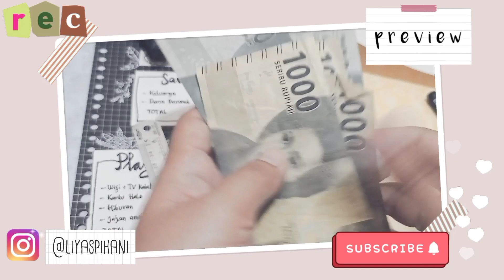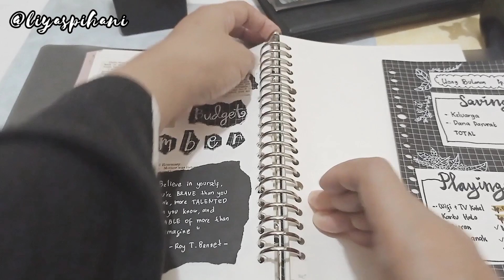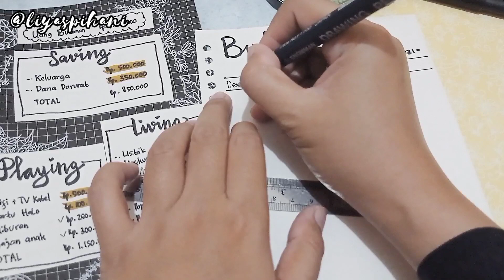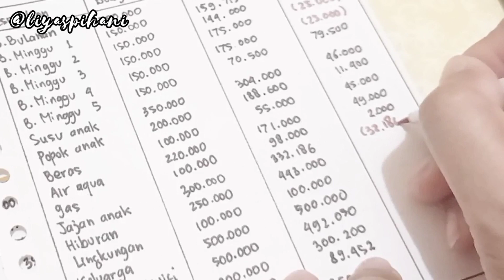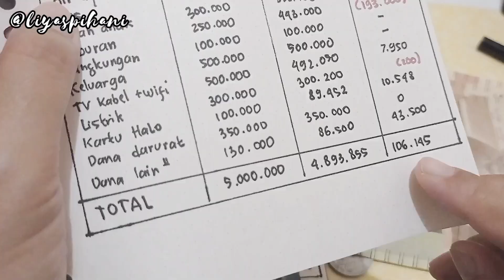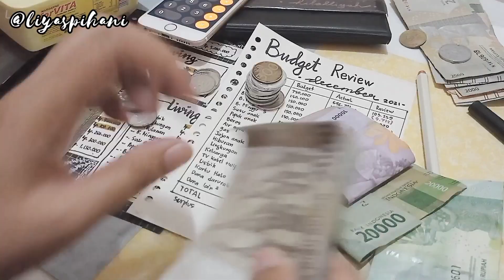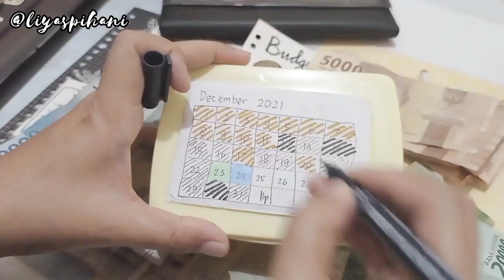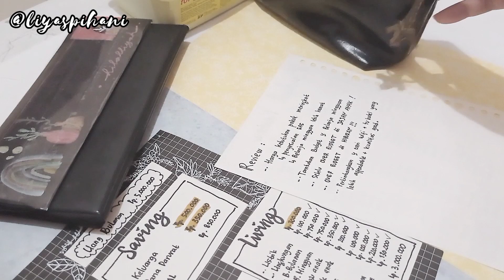Evaluasi Pengeluaran Desember || Rajin Mencatat Pengeluaran || Antisipasi Bokek Akhir Bulan